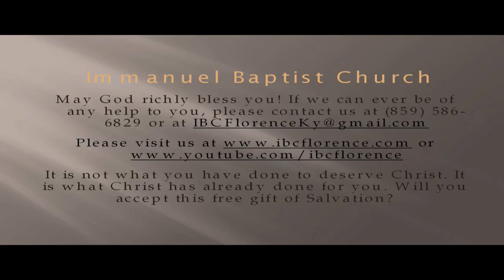Bro. Doug Foster: Out of the Depths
Bro. Doug Foster presents "Out of the Depths" from Psalm 130, during a worship service at Immanuel Baptist Church, Florence, Ky. Find out more information about our free app